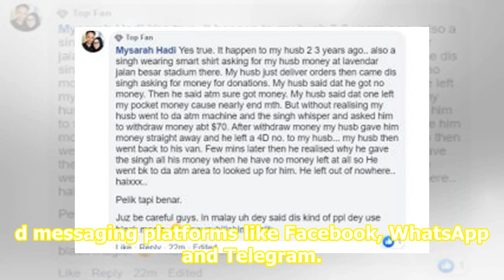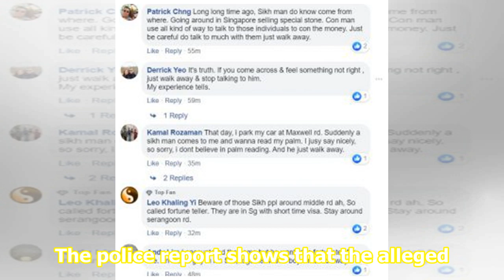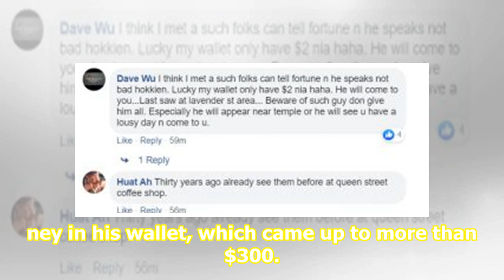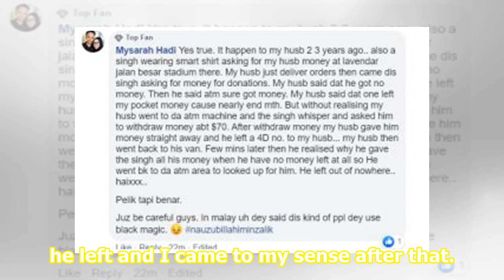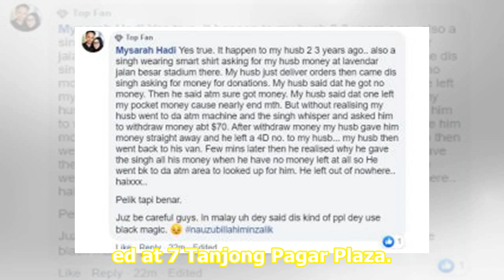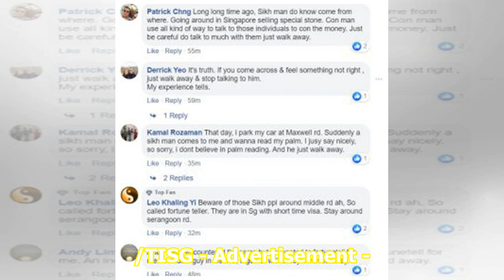Singaporean makes police report claiming old man “hypnotised” him into giving him all the money i...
Singaporean makes police report claiming old man “hypnotised” him into giving him all the money in his wallet – The Independent News

- Advertisement - A Singaporean has lodged a police report, claiming that a Malaysian man “hypnotised” him and tricked him into donating all the money in his wallet – over $300 – to the Malaysian’s cause. A copy of the police report is circulating on social media and messaging platforms like Faceboo...